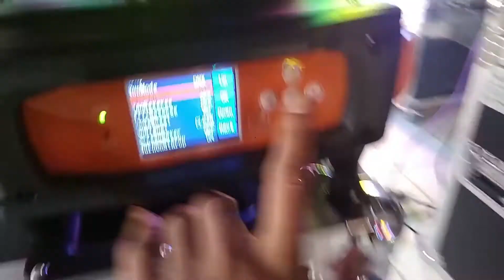Beam 280 orange